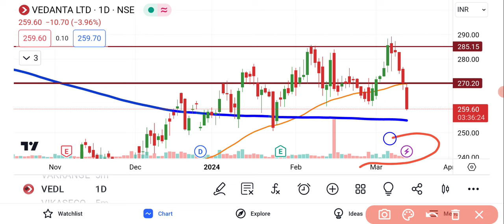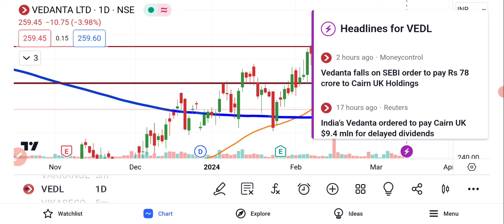Vedanta Share Latest News Today | Vedanta Share Analysis | Share Market Latest News